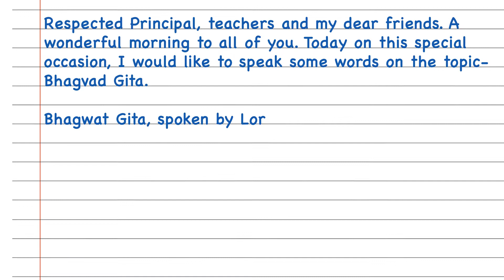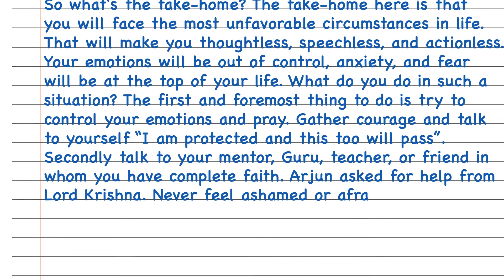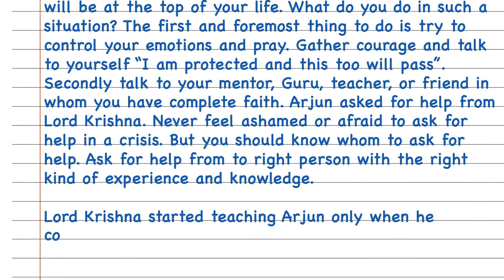Speech On Bhagavad Gita | How To Write Best Speech On Bhagavad Gita In English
1.  Bhagavad Gita speech.
2. how to write speech on Bhagavad Gita.
3. Best Bhagavad gita speech.
4. Bhagavad Gita speech in english.